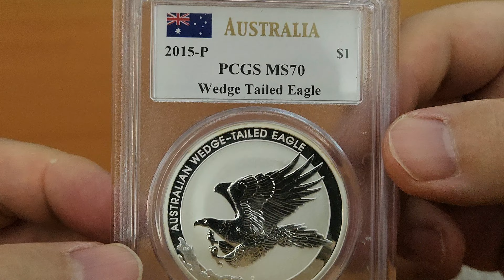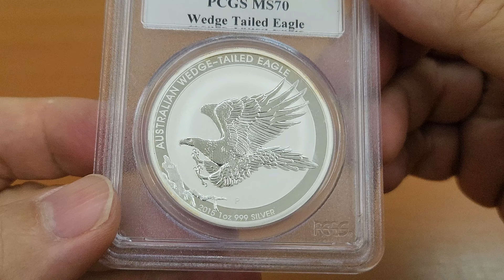Review Koin Perak Wedge-Tailed Eagle dari Australia 2015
Tahun kedua dari bullion koin Australia seri Wedge-Tailed Eagle